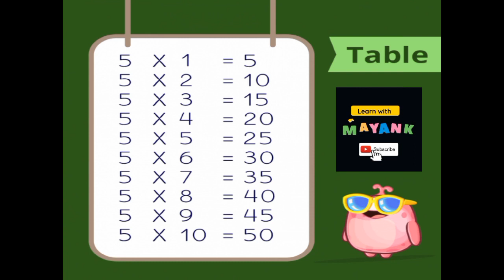Table of 5 पांच का पहाड़ा|फाइव का टेबल for kids preschool kindergarten class | learn with Mayankk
in this video kids can learn table of 5 with mayank .
The easiest way to help a child remember the table of 5 is to learn it by rote. Hang the chart in a place the child can see it often. Have them say the 5 multiplication table regularly until they have it memorized. The 5 times table up to 20 is a cool tool to have in your child’s kitty. It’ll come in handy when they’re faced with problems that involve multiples of 5 greater than 10.

Simple Tips And Tricks To Learn The 5 Times Table
While the table of 5 is pretty easy to master, some kids might find it difficult. They might need some extra help to learn the 5 multiplication table. Here are some simple tips and tricks that will make teaching and learning the table of 5 quickly and easily.

Remember, the 5 multiplication table always ends with 0 or 5: Multiplying by 5 is pretty straightforward. Look at the 5 times table chart above. Whatever number you multiply the number 5 with, you’ll always end up with a product that has 0 or 5 at the end.

How To Teach 5 Times Table By Counting Up In 5s:

 Another trick to get your child to learn the 5 times multiplication table is to teach them to count in 5s. You can use real objects like building blocks or legos to make it easier for them to understand. Have your child count and stack the blocks or legos in multiples of 5. Then explain to your child how each number of blocks in a stack is a multiple of the number 5. With time and practice, your child will be able to tell you what multiple of 5 a particular stack of blocks is.
For example, if you point to the stack with 35 blocks, your child should tell you that it is 5 times 7.

Learning The Table Of 5 Through A Rhythm: Does your child still find it difficult to learn the 5 times table? Let’s try the rhythm trick to learn the multiples of 5. One of the best ways to learn the 5 multiplication table is reciting the multiples of 5 in parrot-fashion.
Five- Ten- Fifteen-Twenty-Twenty-Five-Thirty-Thirty-Five- Forty- Forty-Five- Fifty.

Recite this in a rhythm repeatedly with your child to help them learn how to multiply by 5 faster.

Multiplying By 10 And Halving To Learn The Table Of 5: Has your child mastered the 10 times tables? Then you can use this method to teach your child how to multiply by 5 easily. First, explain to your child that 5 is half of 10. So you multiply any number by 10 and then halve the answer to work out the 5 times multiplication table

This might sound complicated, but it’s fairly easy if your child has mastered the 10 times table. Moreover, this method also helps the child learn division while learning how to multiply.

Hopscotch Multiplication Game To Learn The Table Of 5: Learning multiplication becomes more fun when you make a game out of it. Hopscotch is a classic game that most kids love to play. So the multiplication hopscotch game is sure to get your child more enthusiastic about learning how to multiply by 5. To play the game, you’ll need a large open space and some colorful chalk.
Draw the hopscotch table on the ground and fill the blocks with the products of the 5 times table along with some random numbers. Have your child hop onto the drawn boxes as you quiz them on the 5 times multiplication table.

For example: When you call 5X4, the child should jump into the block with the number 20. The child loses a turn for every wrong answer and hops ahead on the blocks for every right answer.